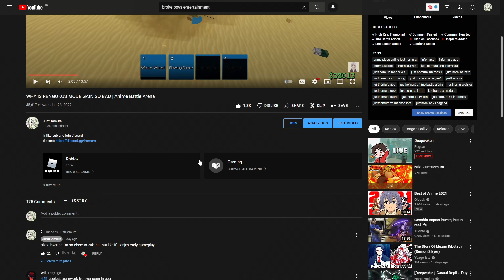Detroit Emiya Survival Training | Anime Battle Arena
hi like sub and join discord

thx cupy & toidn for thumbnail!